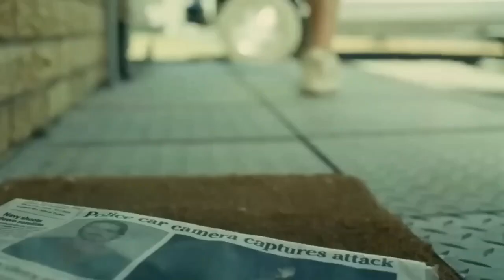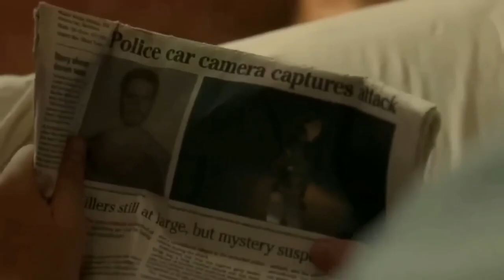Dad Girlfriend Hollywood movie explained in Hindi | Movie Explanation| Movie Summarized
Dad Girlfriend Hollywood movie explained in Hindi